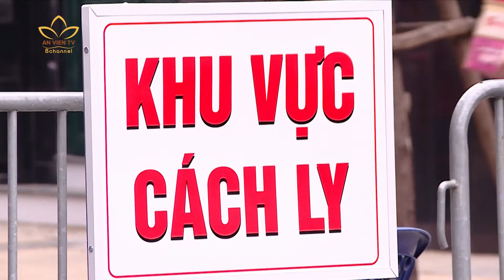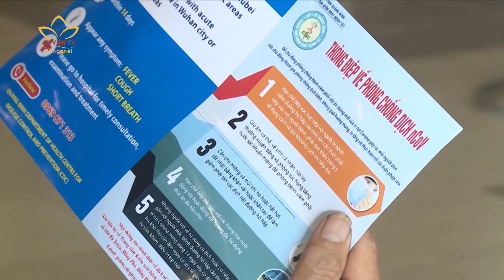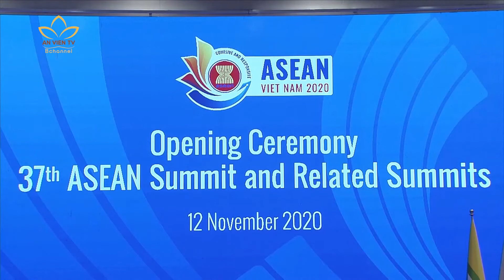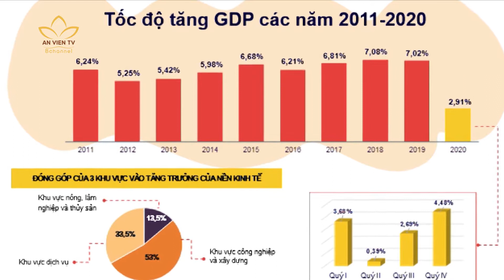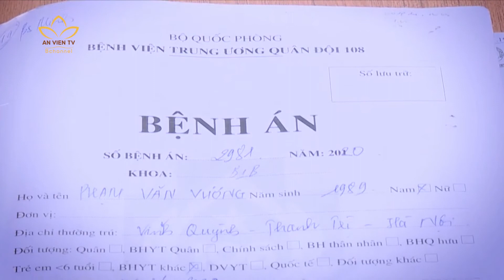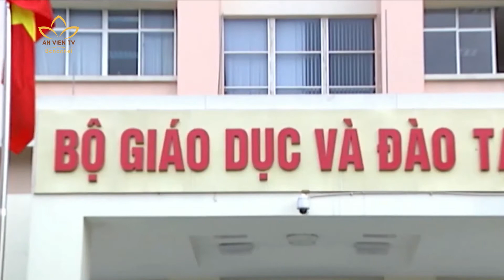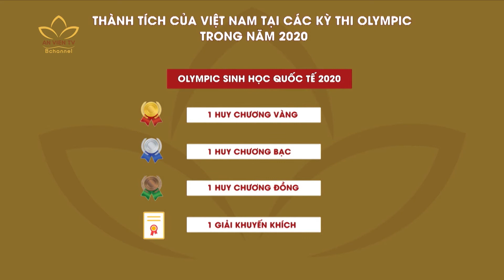AN VIÊN FOCUS: DẤU ẤN VIỆT NAM 2020